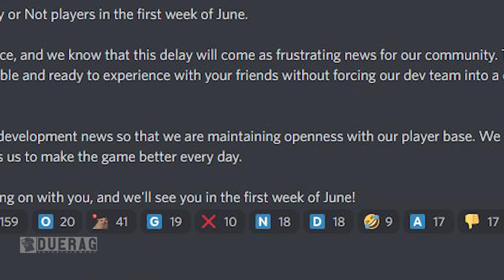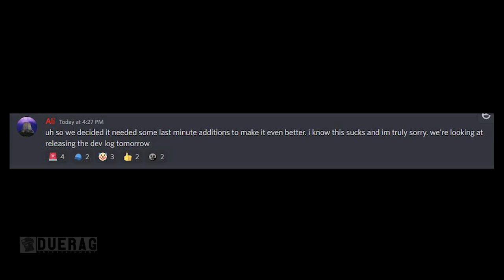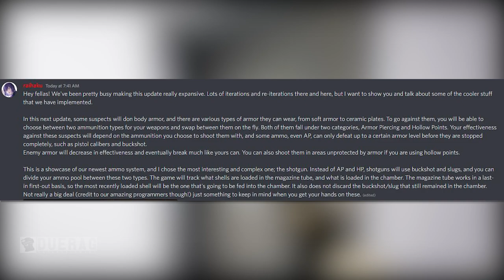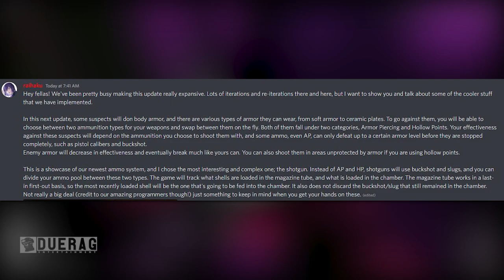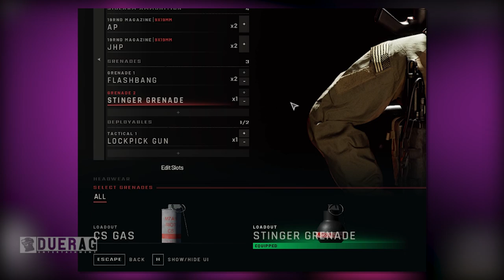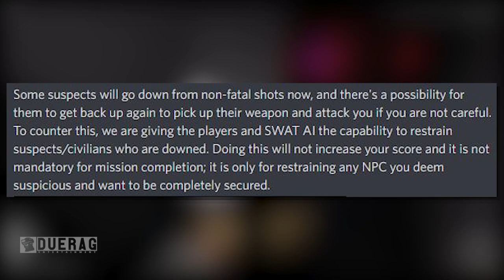Ready Or Not Game News & Updates - The June Update is Missing in Action?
Songs Used;